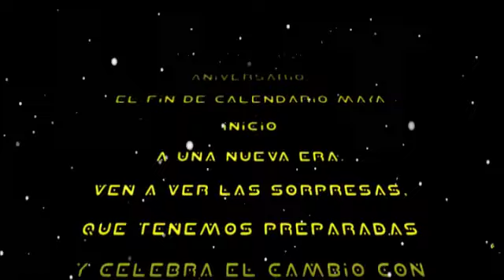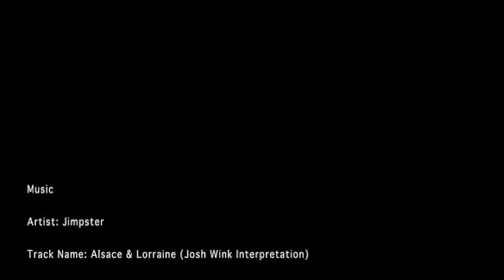The BPM Festival 2012 - Teaser video (Spanish)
The BPM Festival 2012 - Playa Del Carmen, Mexico - Teaser video (Spanish)